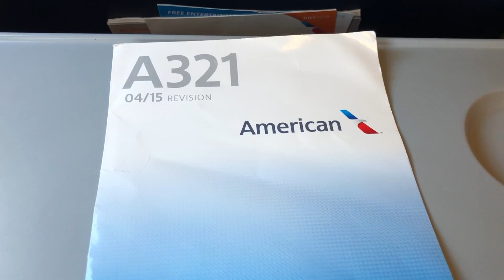American Airlines – Airbus A321-231 – TPA-CLT – Full Flight – Inflight Series Ep. 134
New videos are posted every weekday, Monday through Friday, at 4:00pm Central Standard Time!

Inflight Series Episode 134:

Flight Information:
-Aircraft Operator – American Airlines
-Flight Number – 2020
-City Pair – Tampa (TPA) – Charlotte (CLT)
-Equipment – Airbus A321-231
-Equipment Tail Number – N980UY
-Equipment Age – 4 Years 8 Months
-Livery – American Airlines (2013 Livery)
-Flight Date – July 4, 2018
-Flight Time – 1 Hour 19 Minutes
-Seat – 25A

Detailed Times:
-Pre-flight – (0:04)
-Outbound Taxi – (2:37)
-Takeoff – (16:37)
-Inflight – (23:38)
-Landing – (45:52)
-Inbound Taxi – (51:29)
-Post-flight – (56:17)

Featured Equipment:
-iPhone X